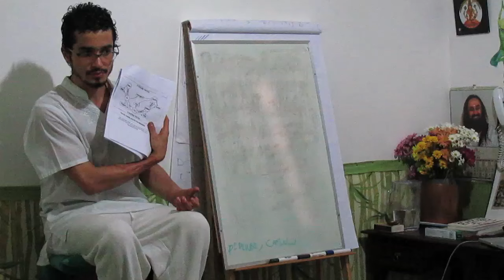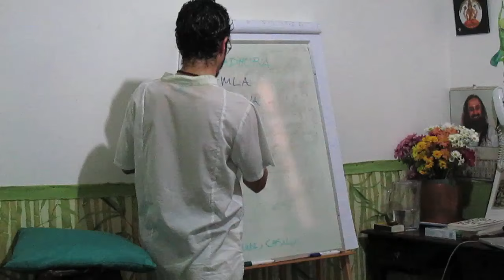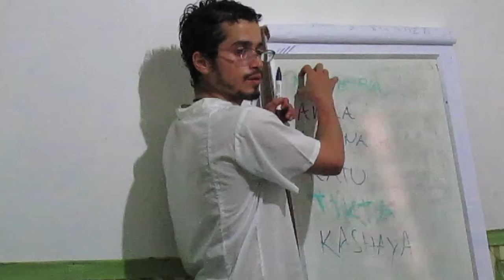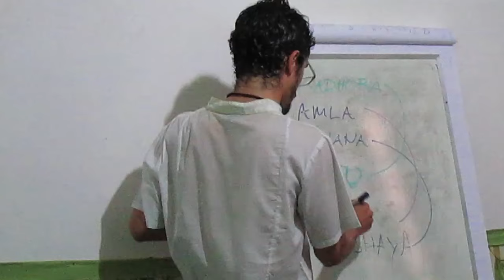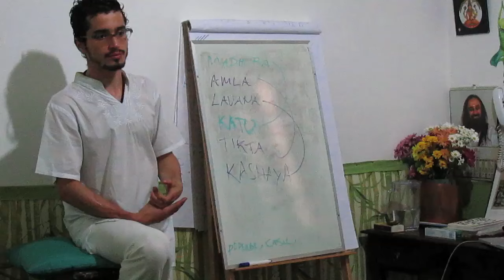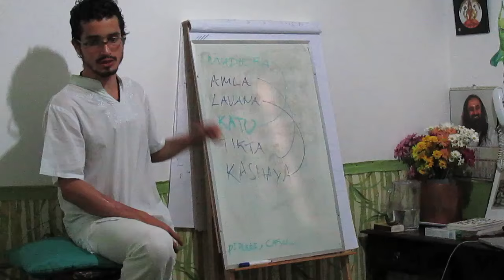CAD 13 AS SEIS ESSENCIAS NA ALIMENTAÇÃO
O Ayurveda discrimina 6 princípios / essências importantes para se falar sobre alimentação: Madhura (doce), Amla (ácido), Lavana (salgado), Katu (picante), Tikta (amargo) e Kashaya (adstringente). O sabor doce é corrigido pelo sabor picante, o sabor ácido é corrigido pelo amargo e o sabor salgado é corrigido pelo adstringente.

00:00 As 6 essências na alimentação
02:51 Importância desses sabores
05:08 Respondendo perguntas
05:34 Considerações finais

Informações Gerais
Para Nos Conhecer Melhor ::